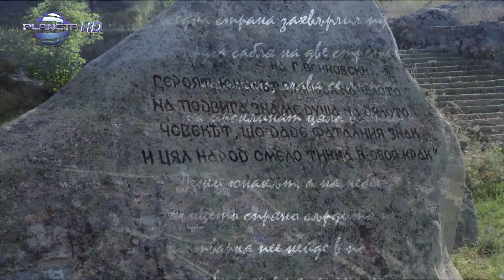GLASOVETE NA BULGARIA - YUNONA / Гласовете на България - Юнона, 2020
1124 Sofia, 51 Tsar Ivan Asen II str.